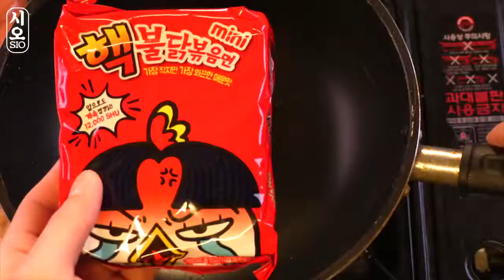Korean Mukbang | Fire Noodles | 3X SPICY | SOCIAL Eating Real Sounds by SIO